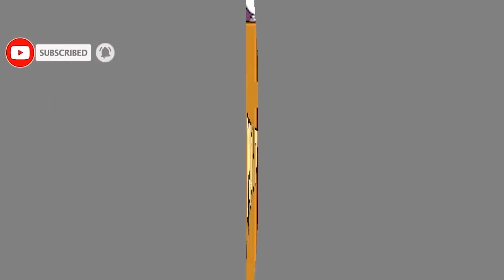ABANYARWANDA bize BARAROZWE/Ibyo batekereza ibyo bavuga byose n'ibifasha UMUGAMBI W'UMWANZI/Ndabivuz